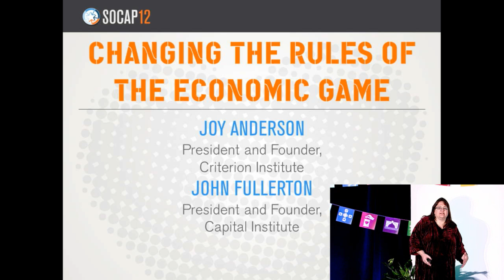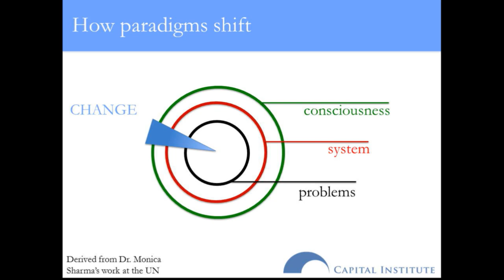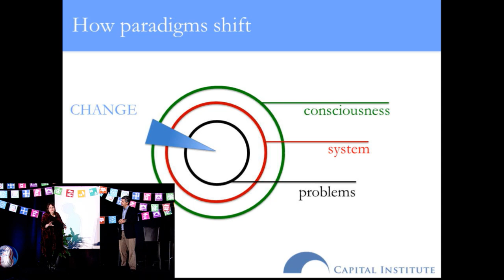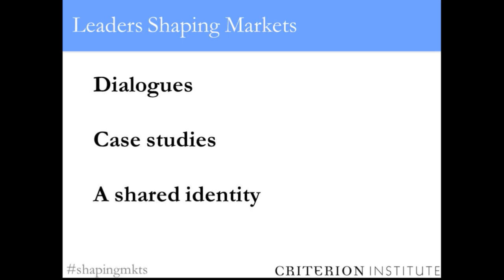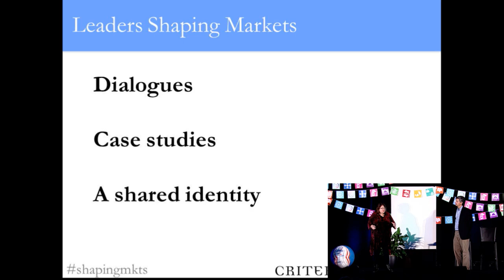Changing the Rules of the Economic Game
Changing the Rules of the Economic Game: We Made This Sh**T Up, We Can Make Up Something Else

Joy Anderson, President and Founder, Criterion Ventures
John Fullerton, President and Founder, Capital Institute

Many say that 2008 was the wake-up call that our economic reality is less about global cycles and more driven by the financiers who manage and often set the rules of the game. There is no invisible hand of capitalism, there is no tooth fairy. Humans created these systems and therefore we can change them. Joy Anderson and John Fullerton have been playing around with systems change for decades. Join us for this plenary session to see what's possible.

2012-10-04